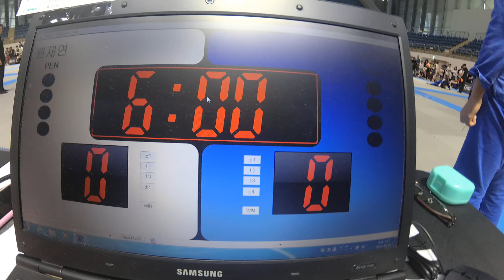Mat 4 70 이한진 v 원재연 블루벨트 남성부 어덜트 앱솔 -76kg (리그로얄11 부산 주짓수 대회 2019)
이한진(팀루츠 제주) v 원재연(오버리미트 코리아) 블루벨트 남성부 어덜트 앱솔 -76kg 경기입니다.

리그로얄 2019년 시즌 일정:
2019년 리그로얄 챔피언십 - 12월15일 예정